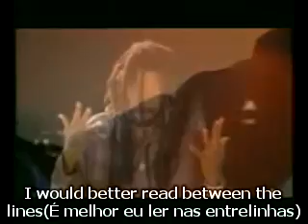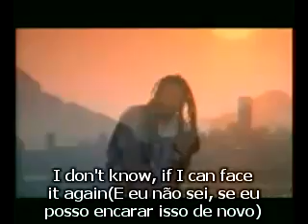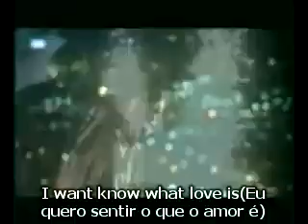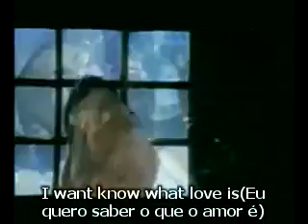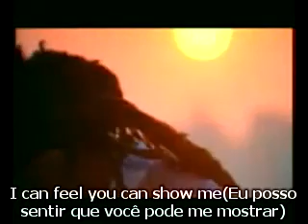Lucky Dube legendada letra linda